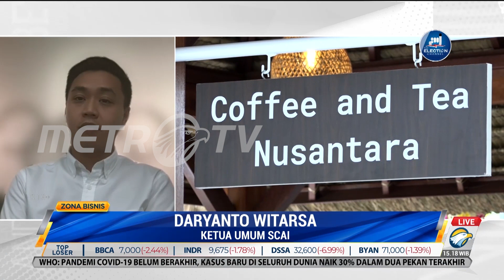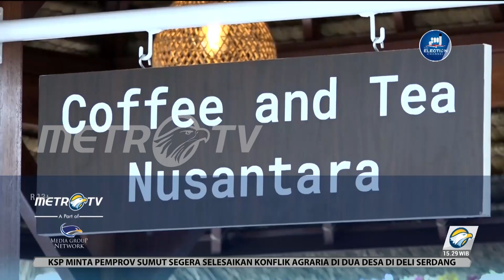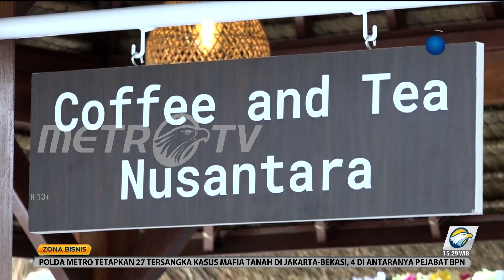Pertemuan G20 Hadirkan UMKM Indonesia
Bank Indonesia berupaya memperkenalkan dan memperluas  Pasar UMKM Indonesia saat  pertemuan Menteri Keuangan dan Gubernur Bank Sentral G20. Presidensi G20 Indonesia juga menekankan pentingnya inklusi keuangan dan pembiayaan UMKM, untuk mengurangi kesenjangan di tengah ketidakpastian ekonomi global.